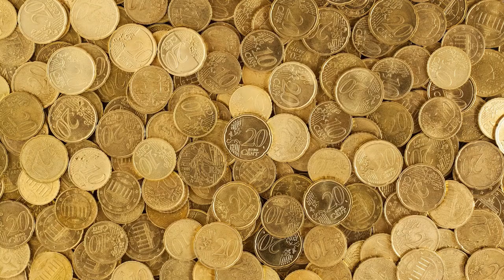What's At the End of the Rainbow Stitch Marker Surprise Days 1 - 5